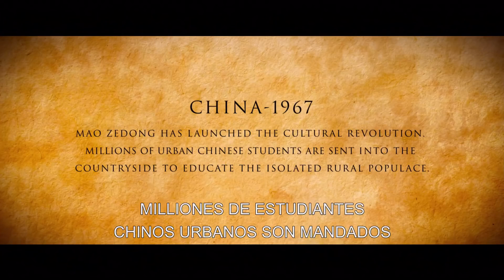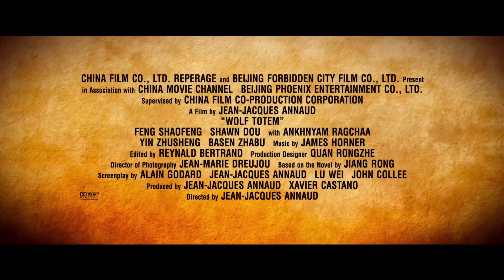TÓTEM LOBO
ESTRENO EN CINES 17 DE SEPTIEMBRE